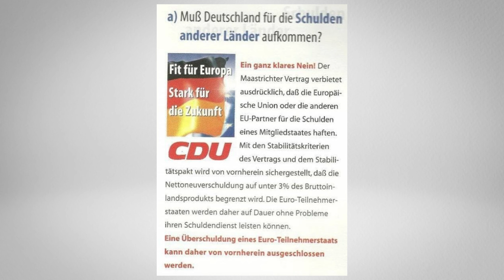Europa versinkt im SCHULDENSUMPF!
Im heutigen Video erklären wir anhand eines einfachen Beispieles wie die Europäische Union Schulden zu Lasten aller Mitgliedstaaten kollektiviert. Ganz entgegen dem Plädoyer zu mehr freiwilliger Kooperation.

Das thematisierte Buch von Prof. Dr. Bagus:
Die Tragödie des Euro